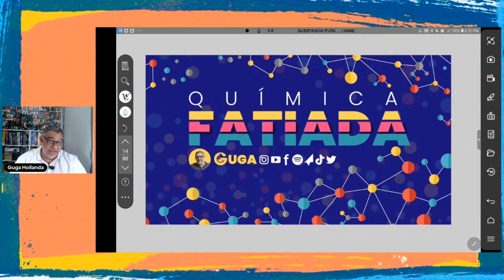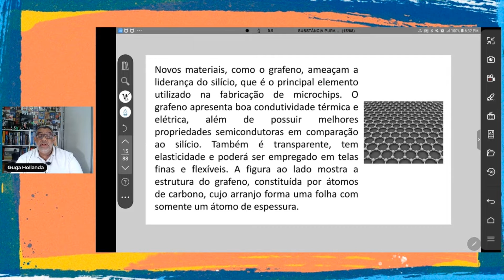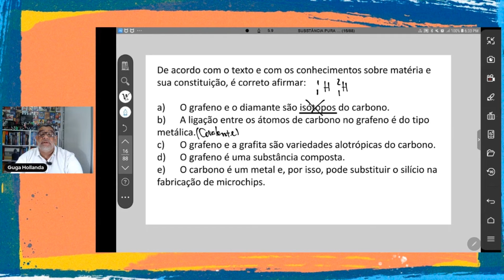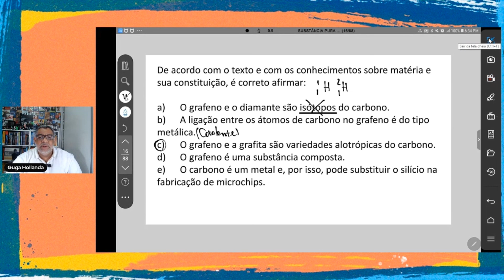FATIAMENTO QUÍMICA GERAL SUBSTÂNCIAS E ALOTROPIA QUESTÃO 06